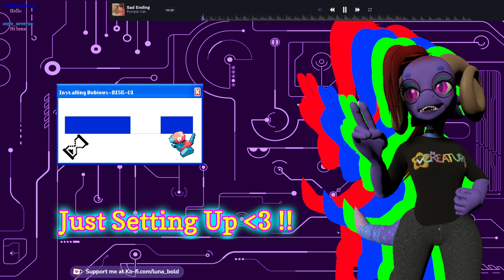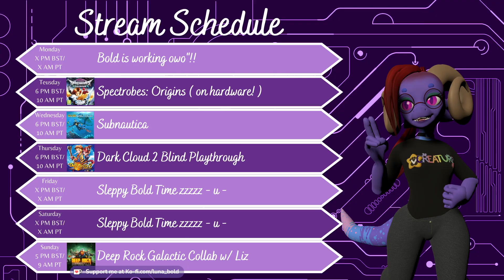We infiltrate Big Techma tm and steal government documents - Digimon Cyber Sleuth Challenge Run